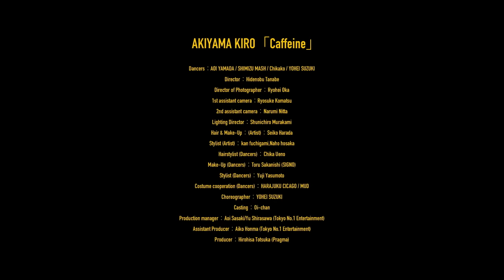秋山黄色『Caffeine』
3/4(水)リリース
秋山黄色1st Full Album「From DROPOUT」
「Caffeine」MUSIC VIDEO

作詞・作曲：秋山黄色

■□秋山黄色「一鬼一遊TOUR」□■
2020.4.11(土)＠名古屋APOLLO BASE
OPEN16:30/START17:00

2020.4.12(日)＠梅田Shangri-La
OPEN16:30/START17:00

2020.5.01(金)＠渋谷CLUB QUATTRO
OPEN18:00/START19:00

最新情報は下記サイトをチェック！

秋山黄色ファンクラブアプリ「秋山黄色の裏垢」